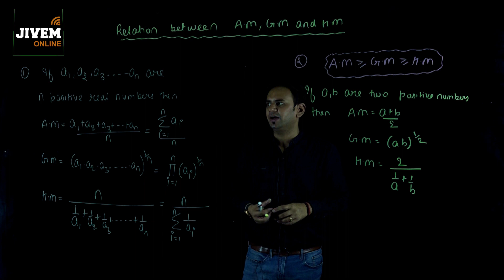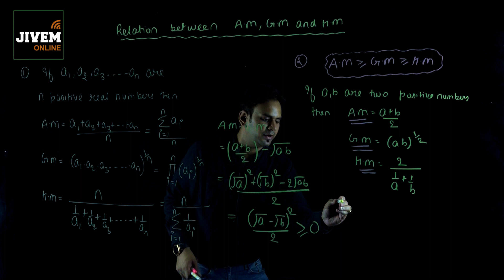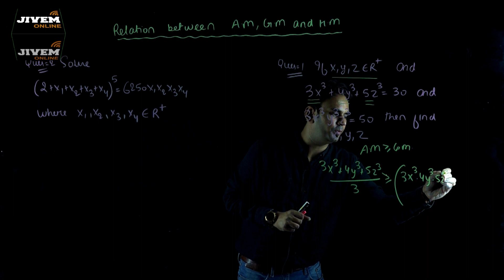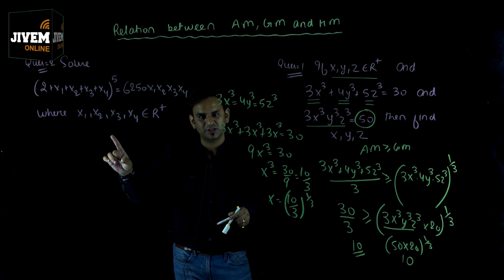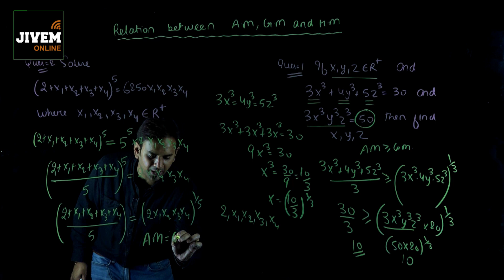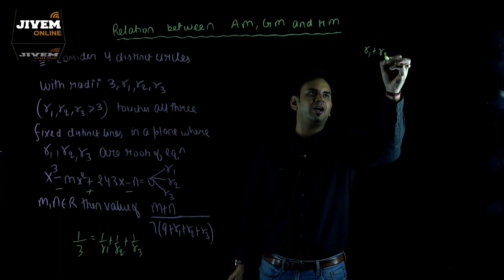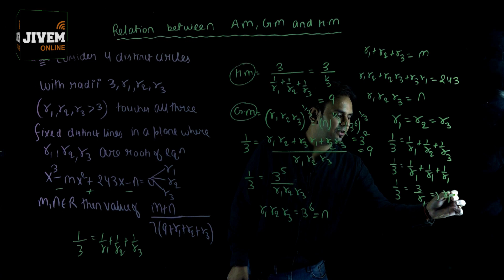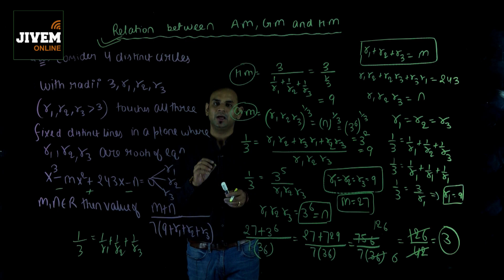11 CBSE | Maths | Relation Between AM, GM & HM | JIVEM Online Concept Booster | Harsj Malav Sir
11th CBSE / JEE / KVPY
Maths (IIT / KVPY / Boards)
Topic : Progression (Sequence and Series)
Relation Between Arithmetic Mean, Geometric Mean and Harmonic Mean
A very important topic for JEE-Mains and JEE-Advanced. The video clearly explains the relation between Arithmetic Mean, Geometric Mean and Harmonic Mean.

Topic Mainly Includes:
Inequalities of A.M., G.M. and H.M.
Formula to find A.M., G.M. and H.M. for Tow and 'n' Numbers
Solutions of Numerical for JEE-Mains and JEE-Advanced.